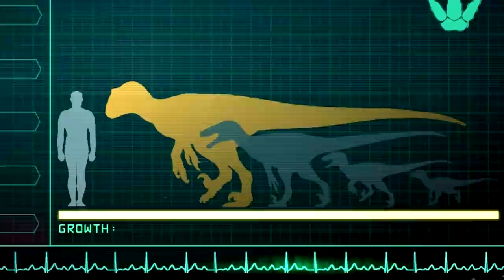The Isle EVRIMA | Amigo Utahraptor! Emboscada ao Tenontossauro, Disputa Territorial | PT/BR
Olá Player,

✦ Os Alphas ✦

❤️ Griffus GC ❤️

⏰┃ Servidor Ativo
🎉┃ Prêmios Para Ativos.

➤➤➤ ACESSE!